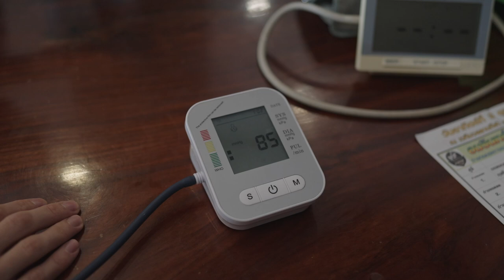Day of the fight [VLOG] | Mathias Gallo Cassarino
This Vlog was filmed on the day of the fight against Nakrob. I woke up and checked my weight, which was right on point and went straight to the weigh-ins, then started rehydrating and recuperating right away. I spent the rest of the day sleeping, drinking and eating up until it was time to go the venue and get ready to step in the ring.